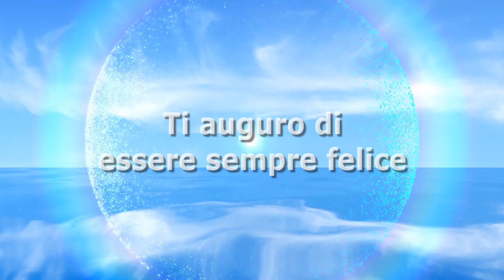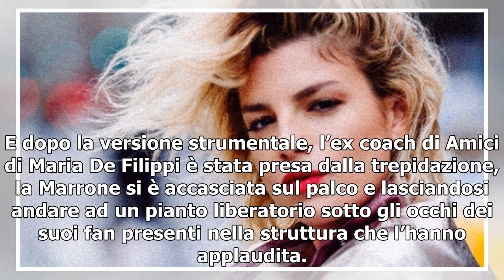Emma Marrone, nuovo problema di salute per la cantante: l’annuncio sui social (Foto)